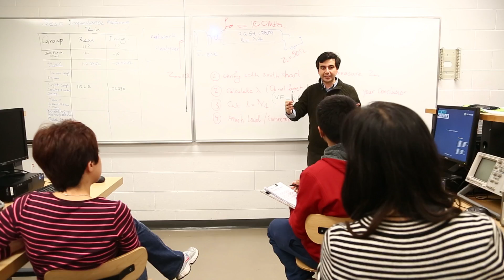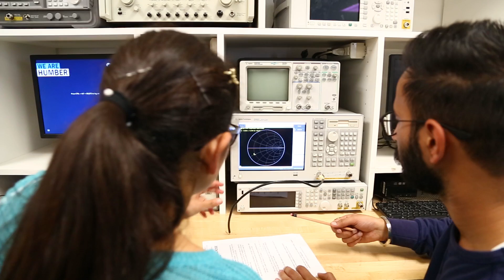Barrett Family Foundation Donation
A $5 million donation from The Barrett Family Foundation will give future Humber students the means to study in technology-related fields.

The donation, the largest to the college to date, will be used to create an Access to Education and Skills Training fund, as well as the creation of a new Technology and Innovation Centre.